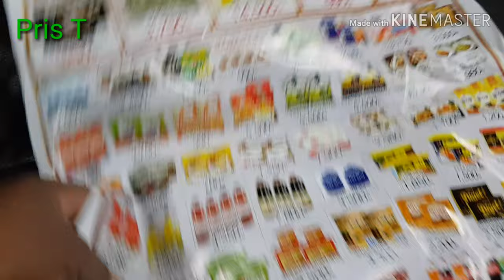A Day at the Local Market | Shopping at the Local Market in South Korea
I planned to buy some vegetables and fish i ended up buying the whole cocoyam i saw 🤷‍♀️🤷‍♀️at the market cos i don't know when to see it again.